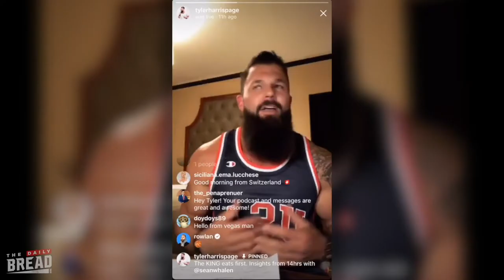Road To Legacy | Episode 298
The world deserves your best. And if you look at your family as your world, they deserve your best. So when I say, "go ALL IN in ALL areas", that also means go ALL IN with your FAMILY.

Keep that at the forefront of your mind during this Christmas season, because the truth is, your family needs your presence more than your presents.

Tag your loved ones below and make the commitment to go ALL IN with them.